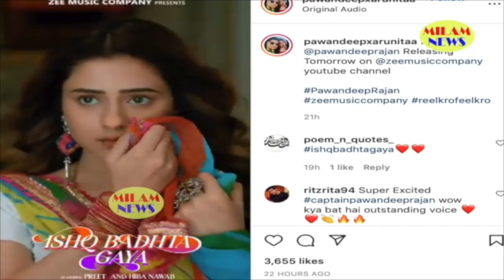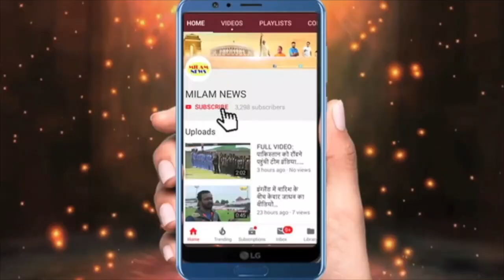जब अरुणीता के लिए सब काम और कुर्सी छोड़कर उठे पवनदीप, सेट पर मौजूद लोगों भी हैरान रहे गये